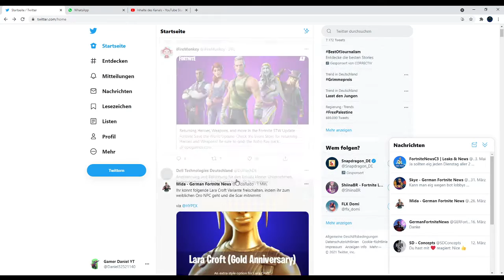Goldene Lara Croft Freischalden in Fortnite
ich zeige wie man den Goldenen Lara Croft style bekommt

Links:
Intro hat TheRebell mir erstell